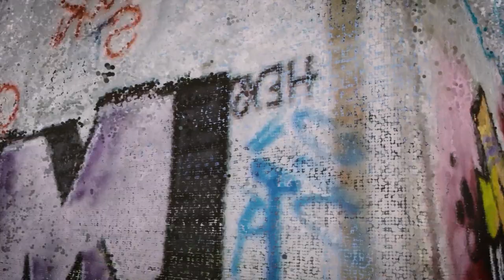RBI - Vault Ultra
Following multiple appearances on local Naarm label digital compilations, RBI lands on Butter Sessions with a full lengths worth of downtempo, ambient and full throttle, braindance-inspired dnb/jungle cuts. Whilst 'Proximity' and 'Return to Nature' presented RBI as one amongst many contemporary vanguards of the Australian electronic underground, her production style is allowed to shine in full effect on debut album Disseminate.

There is an undeniable influence of early breakbeat, 90s IDM and UK sound system pressure at play, though RBI's sound design is knowingly modern. Rarely dropping the tempo below 140 aside from brief, beatless interludes ('100o10o1hz' / 'Gossip'), the result is a fine balance of unrelenting rave music and thoughtful, introspective glitch. Penultimate jam 'Subterranean Dub' seems like a nod to the living-room techno of the Artificial Intelligence series, occasional soft breaks mixing with murky, aquatic ambience, whilst things close with an eerie avant-garde electroacoustic piece. 'Arrivée Les Nuages' strikes as a participation in the current re-evaluation of psytrance, though follows on from 'Vault Ultra' which clearly references the atmospheric breakdowns of golden era dubstep.

Credits:
Videos & Artwork by Dom Tang
Edit and VFX by Henry Lai-Pyne
Cello by on Gossip and Neon Spectral Part II - Ode to Contra by Ceridwen McCooey
Contra-bass clarinet and clarinet by Ruby Willis
Recording, composition, production, mixing by Ruby Willis
Mastered by Corey Kikos
Album notes by Fergus Clark